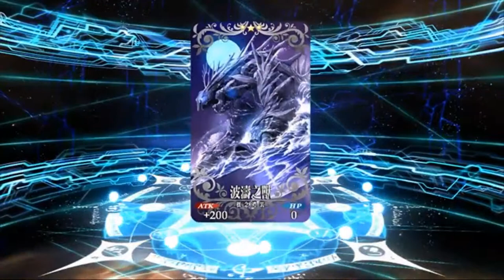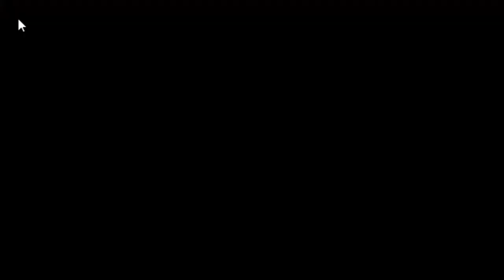【Fate/GO】合眾為一PICK UP召喚10連抽//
Please leave any suggestion down below for improvement!